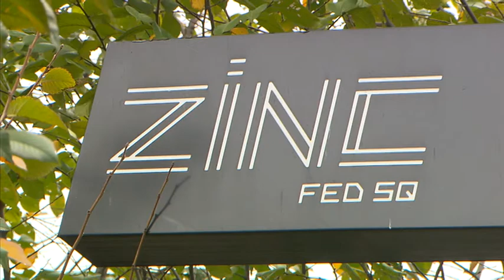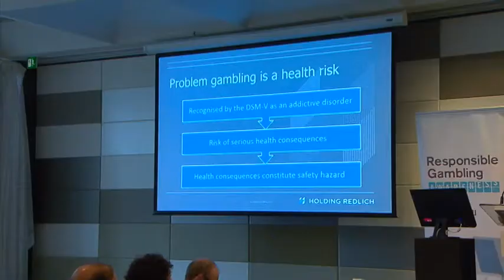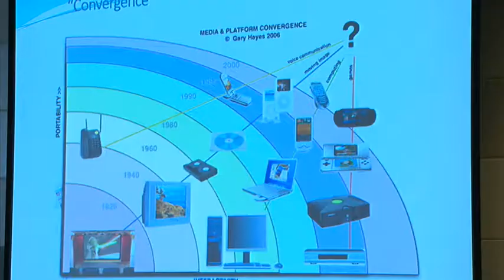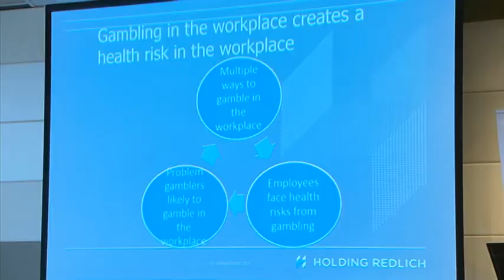RGAW 2014 launch event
Find out what people had to say at the launch of Responsible Gambling Awareness Week on 26 May 2014. The week calls on the whole community to take a responsible approach to gambling. Features: the Minister for Liquor and Gaming Regulation The Hon. Edward O'Donohue; Gary Pert, Collingwood FC CEO; and RGAW ambassadors, Wayne Schwass and Wesa Chau.